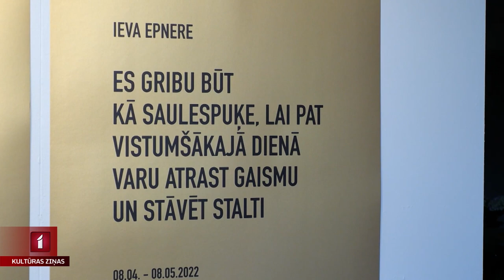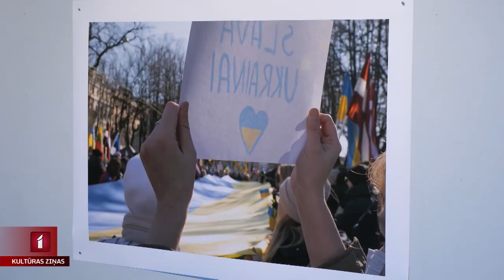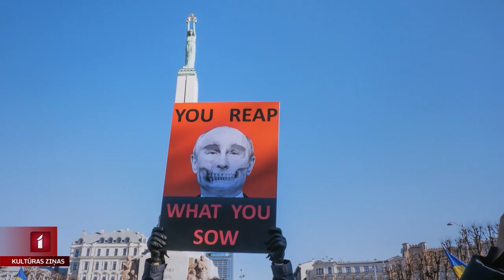Ieva Epnere izstādi Kuldīgā velta Ukrainai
“Es gribu būt kā saulespuķe, lai pat vistumšākajā dienā varu atrast gaismu un stāvēt stalti” – šādu nosaukumu māksliniece Ieva Epnere devusi savai personālizstādei, kas atklāta Kuldīgā. Tas ir viņas stāsts par savām sajūtām, cilvēka dzīvības un kultūras trauslumu brutāla pārspēka priekšā, kas izstāstīts fotogrāfijās, video un tekstilā. Turpina Ieva Benefelde.